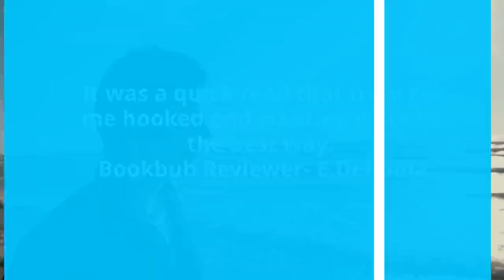What Readers are Saying About Savage Start: A High School Bully Romance Prequel by Isla Vaughn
Synopsis -
Virgin? Check
New Identity? Double Check.
Grifter? Triple Check.
Look, it’s not like I have a choice about being born into a family of conmen, or women- technically. A girl’s got to survive, and by the looks of the new town I’m forced into, it’s time to step up my game.
It doesn’t take long to survey my prey, steal a souvenir, and get stopped by a panty-melting local who steals a kiss.
That kiss is poison. Not really, but the emotional kind that forces me to face the fact.
If I give up my precious v-card to a guy, he’s the kind who would take it. Dangerous. Sexy as hell and just as deadly. Distracting enough that I somehow managed to get caught… but will I escape?
Savage Start is an enemies-to-lovers, new adult bully romance with plenty of angst, and the prequel to Riley and Cole’s duet Savage Lies and Savage Truth.